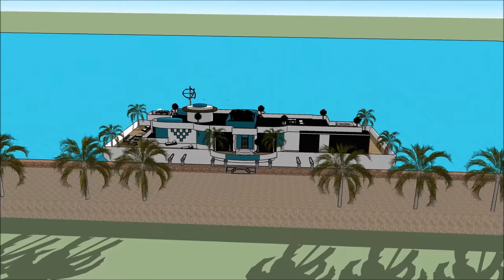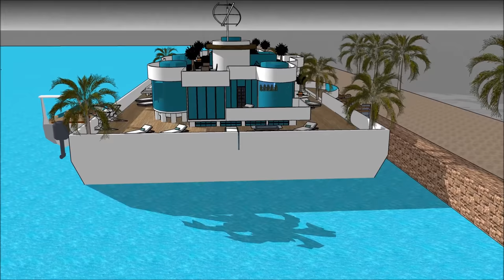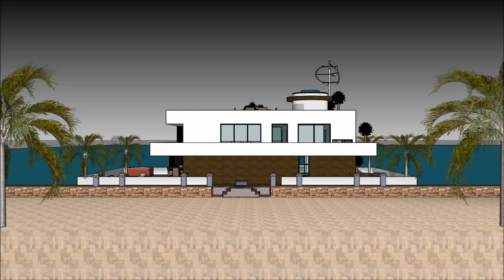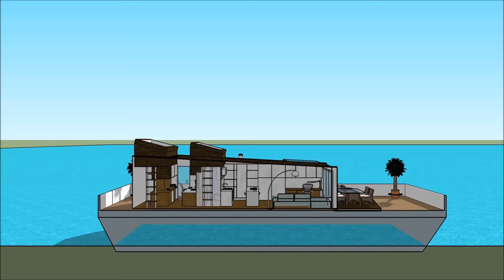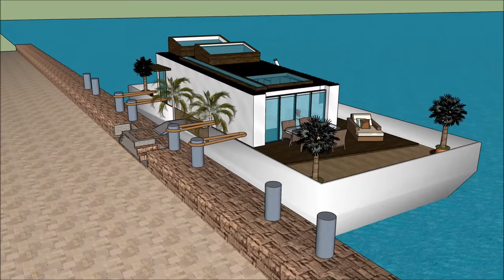Casa flutuante inesquecível Casa flutuante mansão na Holanda Brasil EUA Amsterdam Casa flutuante man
O barco Casa flutuante inesquecível Casa flutuante mansão na Holanda Brasil EUA Amsterdam Casa flutuante man house é feito para sustentar a qualidade de vida da casa flutuante:

O Casa flutuante inesquecível Casa flutuante mansão na Holanda Brasil EUA Amsterdam Casa flutuante man inclui um barco extravagante Barge House Design pronto para o usuário extravagante para alugar a barcaça Casa barco flutuante

O @ tem três planos de nível com o porão abaixo dele, que consistem em todas as facilidades necessárias para o locatário. O Barco de casa Barge tem um design contemporâneo moderno e único com características arquitetônicas únicas. Tem a sua própria área de estar com uma vista deslumbrante da baía. casa flutuante